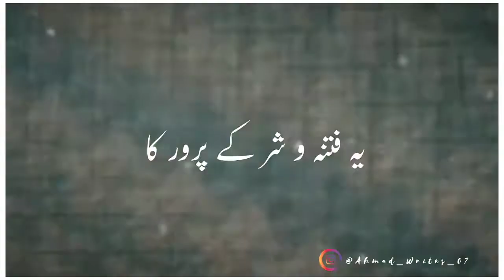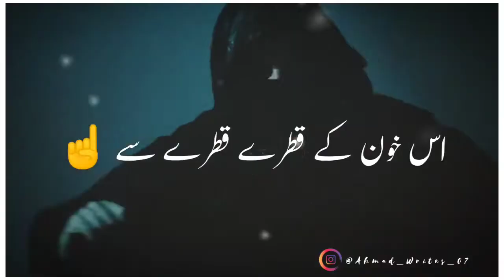Arbaby Hakumat Se Kehdo Ye Azam Kia Ha Hum Sab Ne Mufti Fazal Gafoor Scene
hello guzz,,,

                    Thanku for visiting my channel. Keep

supporting...🇳🇪🇵🇰🇧🇩🇦🇪🇱🇰🇳🇵😘

Hollywood whatsapp status Turkish WhatsApp Status bollywood WhatsApp Status
30 Sec Whatsapp Status
Sad/Love/Romantic Whatsapp Status

Keep Smiling  😊❤❤